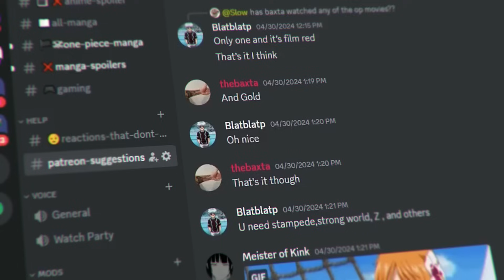THERE'S NO F***ING WAY THIS IS HAPPENING!🤯 | One Piece Episode 1105 Reaction!!!!!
This video is My REACTION to One Piece Episode 1105

one piece tags: luffy, zoro, nami, sanji, chopper, robin, franky, brook, going merry death, summit war, sabaody archipelago, worst generation, celestial dragon, luffy punch, impel down, summit war, marineford, one piece episode 1081 reaction,one piece episode 1015 reaction,one piece full episodes,one piece online,one piece free online episodes,ishinobi one piece,one piece shanks reaction, summit war,sabaody archipelago,impel down,one piece episode 1103 reaction,one piece full episodes,one piece online,one piece free online episodes,ishinobi one piece,one piece shanks reaction,one piece episode 1071 reaction,one piece zoro reaction,one piece ending,one piece luffy death,one piece death reaction,one piece opening 24,one piece blackbeard,op 1105,episode 1105reaction,1105 reaction,OP 1105 reaction,Baxta